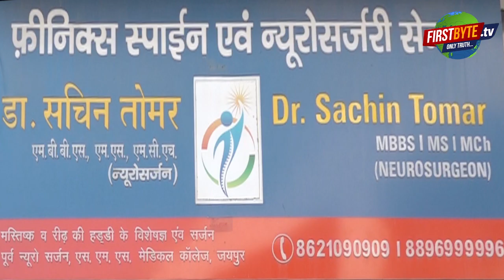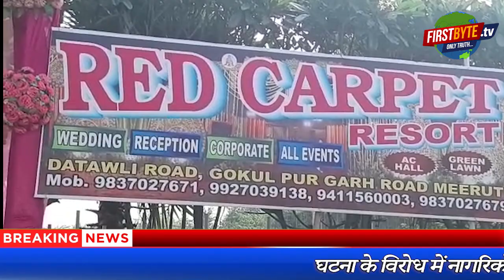दूल्हे की भतीजी की हत्या, कक्ष में नशे में सिपाही सोता मिला । Firstbyettv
मेरठ में सोमवार की रात शादी समारोह के दौरान एक कक्ष में दूल्हे की सत्रह वर्षीय भतीजी बाथरूम में मृत अवस्था में पाई गई जबकि पास ही नग्न अवस्था में यूपी पुलिस का सिपाही रवि बालियान सोता मिला। वह उस वक्त बुरी तरह नशे में धुत्त था। युवती से सामूहिक दुष्कर्म का आरोप लगाते हुए परिजनों ने सिपाही की जमकर धुनाई करते हुए पुलिस के हवाले कर दिया। सिपाही रवि बालियान वहां क्यूं पहुंचा और उसका युवती से क्या संबंध था, इसकी पुलिस जांच पड़ताल कर रही है। शव को पोस्टमार्टम के लिये भेज दिया गया है। इस घटना के विरोध में परिजनों व आसपास के लोगों ने गढ़ रोड पर जाम लगा दिया है। उनकी मांग है कि जब तक उन्हें शव पोस्टमार्टम तक दिया जाये, तब तक दोषियों की गिरफ्तारी हो जानी चाहिये , अन्यथा वे शव को लेकर एसपी देहात कार्यालय पर धरना दे देंगे ।
यह घटना बीती रात गढ़ रोड स्थित रेड कारपेट विवाह मंडप में हुई। युवती के गले व शरीर पर चोट के निशान पाये गये हैं . आज सुबह नागरिकों ने न्याय व उचित कार्यवाही की मांग करते हुए गढ़ रोड पर जाम लगा दिया है। मौके पर थाना भावनपुर व मेडिकल थाना पुलिस पहुंच गयी है ..।